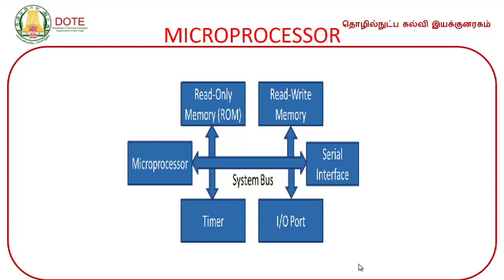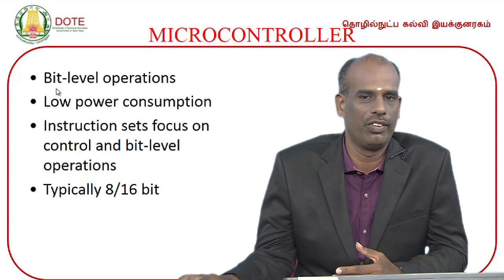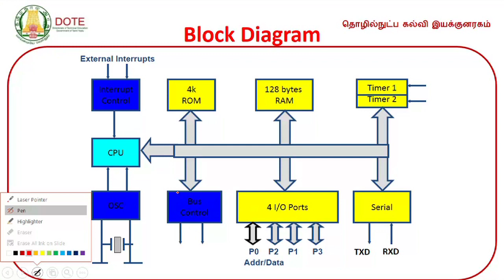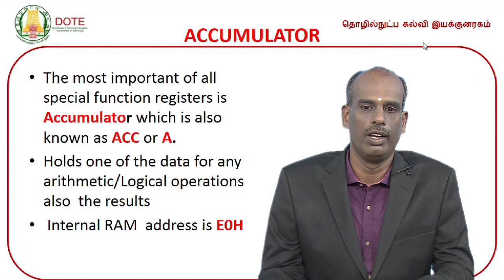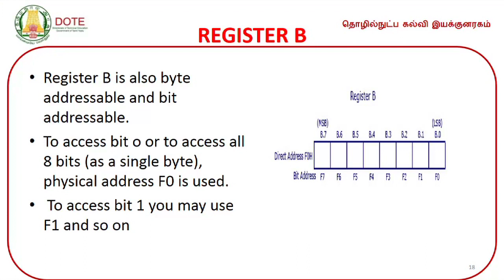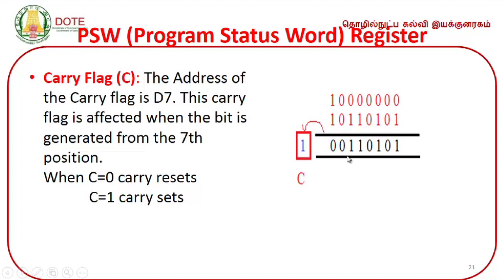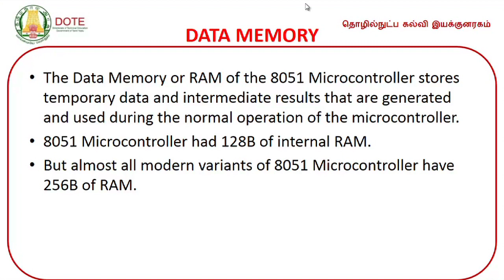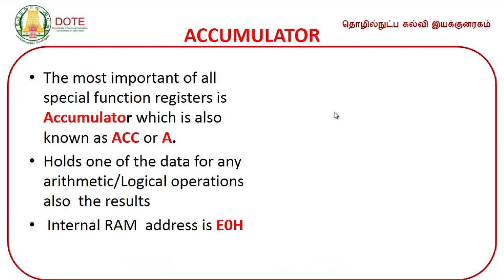Micro-controller Unit 1 Lecture 1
DOTE Micro-controller Video Lectures by Mr. Muthu Kumar